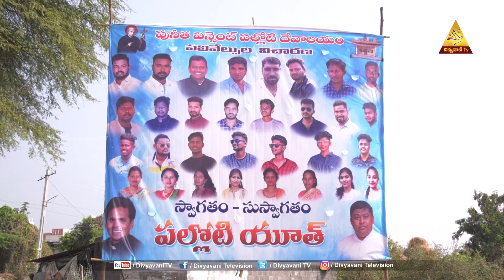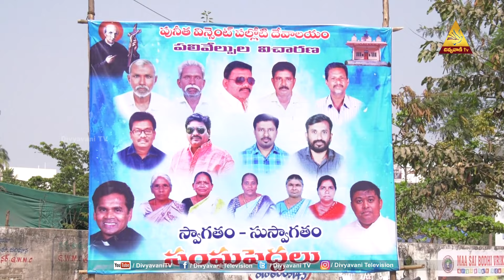పునీత విన్సెన్ట్ పల్లోటి దేవాలయ మహోత్సవం | WARANGAL | 1 FEBRUARY 2023 | DIVYAVANI TV